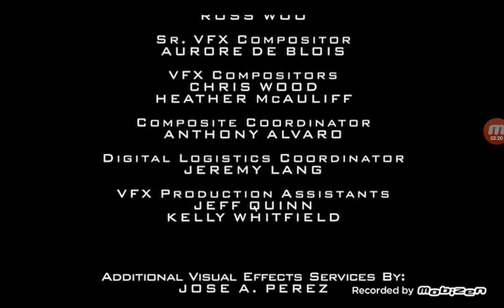R&D TV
From BSG Razor